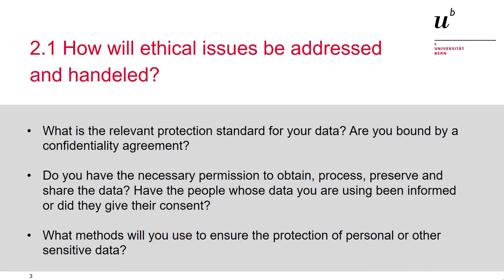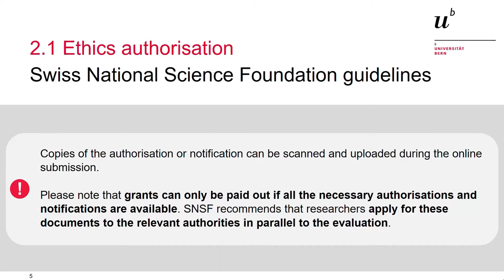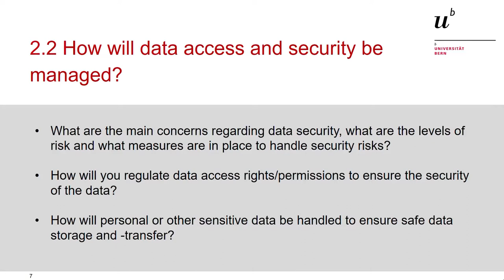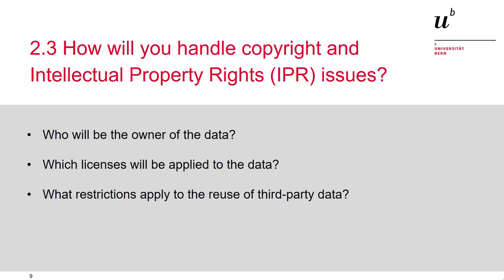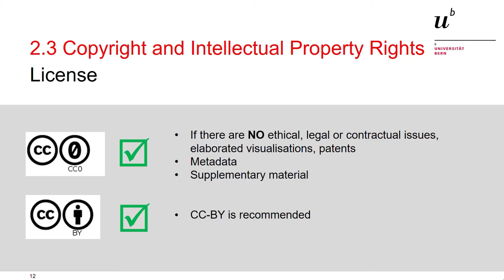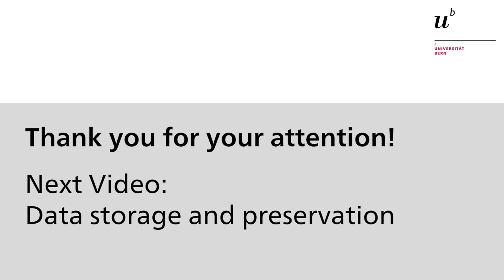SNSF Data Management Plan - Ethics, legal and security issues​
This series of five short videos support you in writing a successful data management plan for the Swiss National Science Foundation (SNSF):

- Introduction: Open Research Data Policy
- Data collection and documentation
- Ethics, legal and security issues
- Data storage and preservation
- Data sharing and reuse

They focus on the SNSF template but can also be used as a general introduction to data management planning.

Date: 2022-09
Creator: Open Science Team, Bern University Library